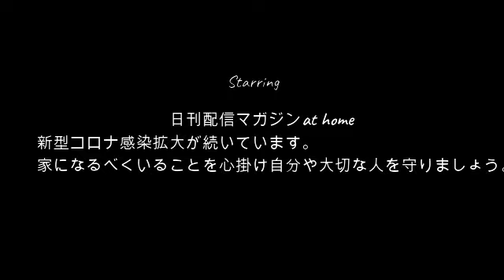【肯定派】よっさん!!寄付金問題の便所太郎に電話してみた結果7月10日